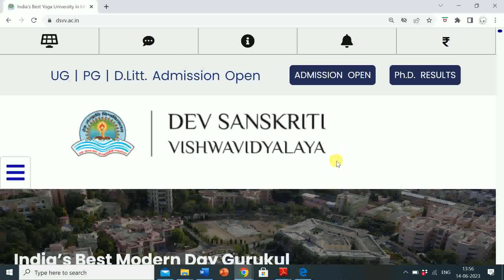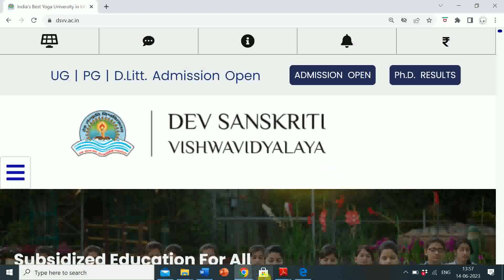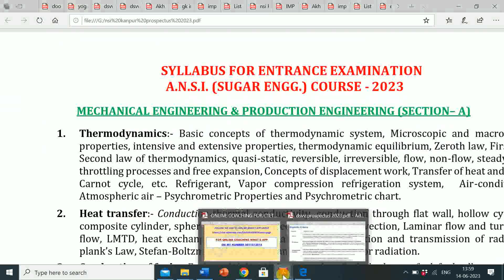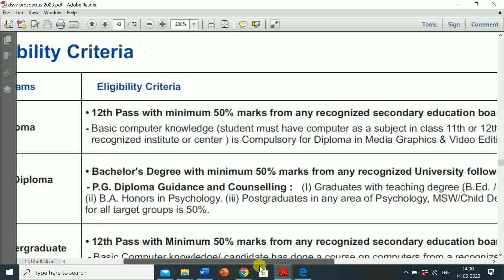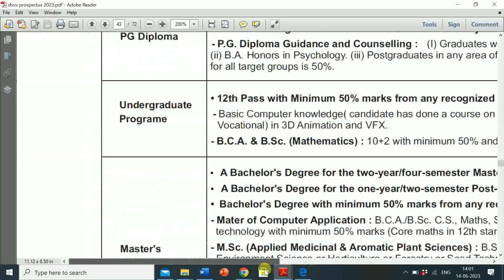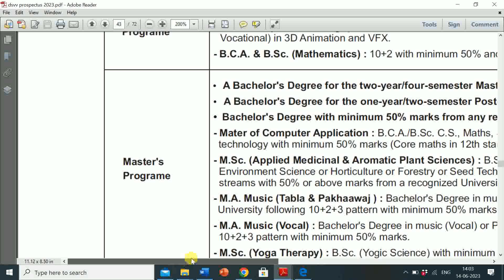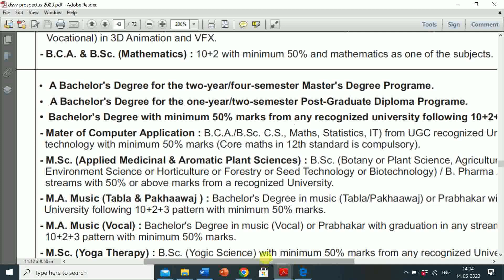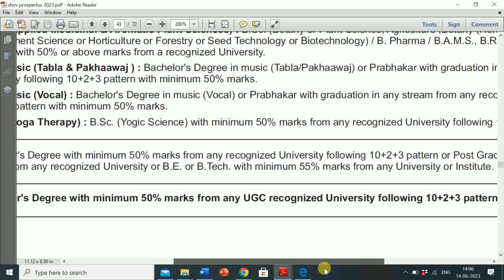DEV SANSKRITI UNIVERSITY, HARIDWAR | ADMISSIONS 2023-24 | ELIGIBILITY | IMPORTANT DATES